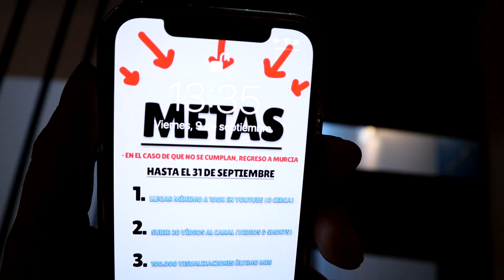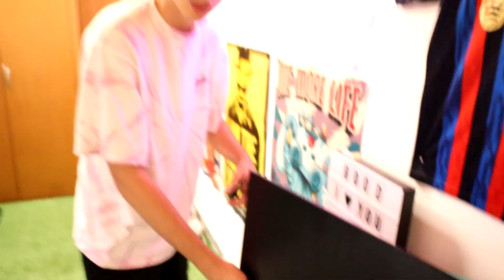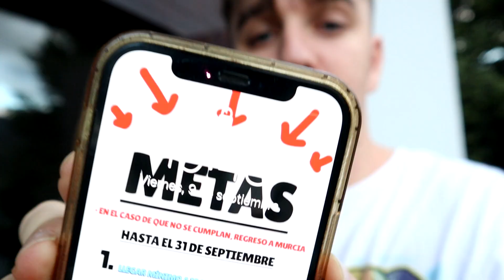24 HORAS HACIENDO BROMAS PESADAS a @atack3000 ! **Me echa de casa**😥